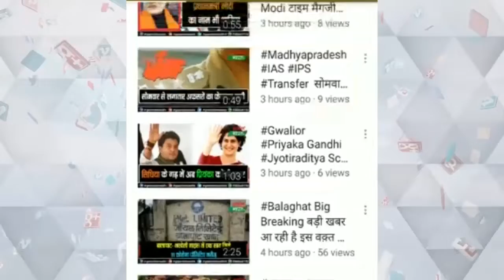देश में फैली बेरोजगारी महंगाई को लेकर काँग्रेस ने जन जागरण पदयात्रा निकाली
महंगाई को लेकर निकाली पदयात्रा
काँग्रेस ने जन जागरण पदयात्रा निकाली
वायुदेव आश्रम में समापन हुई यात्रा